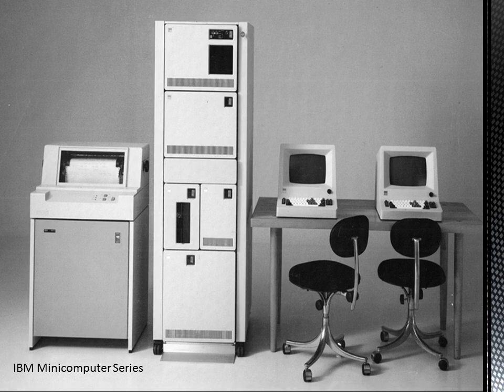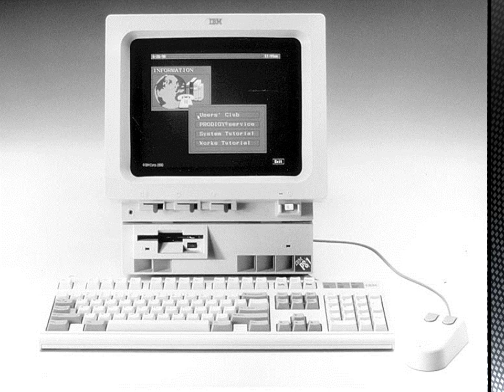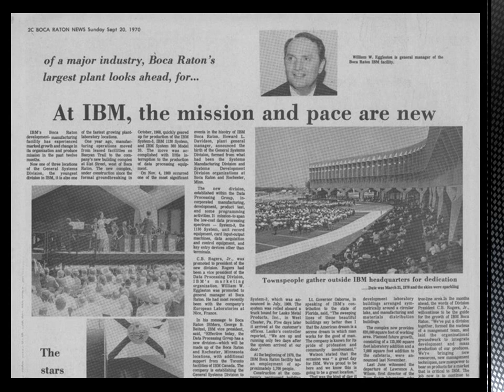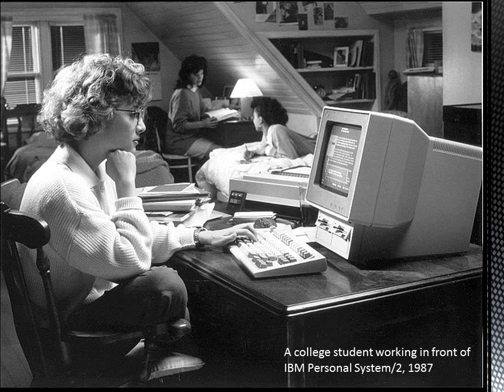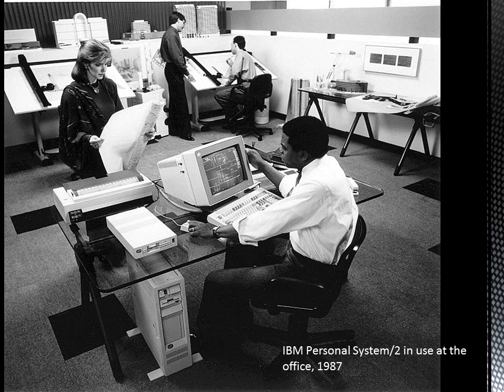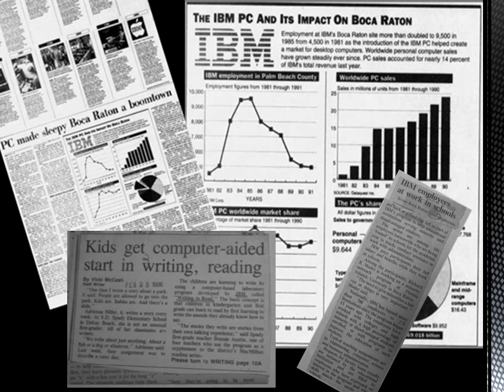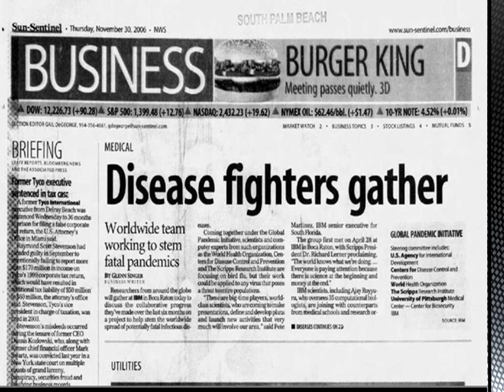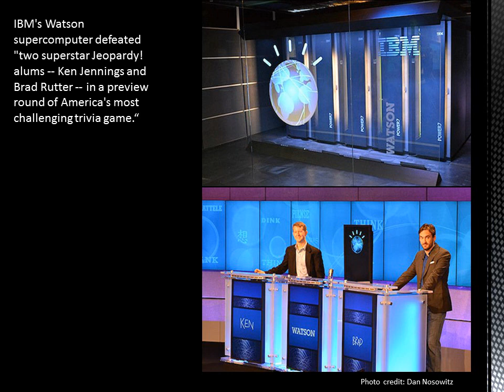IBM Oral History Project: Pete Martinez Interview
Boca Raton Historical Society & Museum's IBM History Project: Interview with Pete Martinez, September 6, 2012.